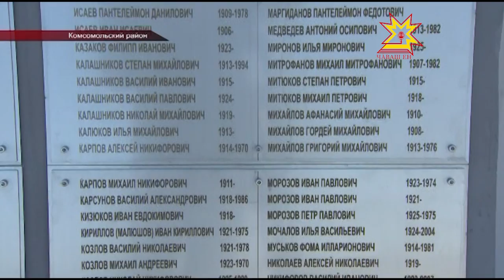Открытие мемориала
Символ мужества и мира. Сегодня в деревне Асаново Комсомольского района открылся мемориал воинам — освободителям. Для местных жителей — это долгожданный праздник, средства на строительство памятника собирали методом «ниме». В торжественной церемонии принял участие и Глава Чувашии Михаил Игнатьев.